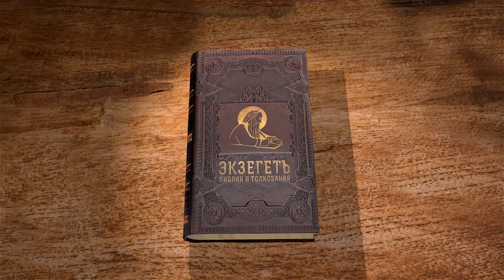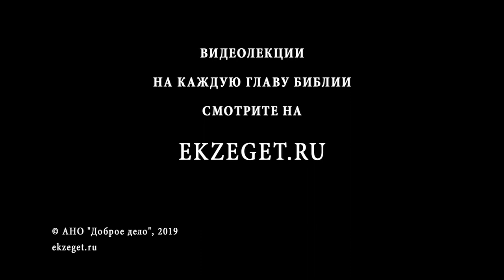1-я Маккавейская книга. Глава 14. Священник Григорий Геронимус. Библия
Продолжаем читать 1-ю Маккавейскую книгу, вместе со священником Григорием Геронимусом. В 14-й главе повествуется о походе царя Димитрия в Мидию, о правлении Симона Маккавея и процветании Израиля, о письмах из Рима и Спарты израильскому народу, о благодарности израильского народа Симону, о присяге еврейского народа Симону.